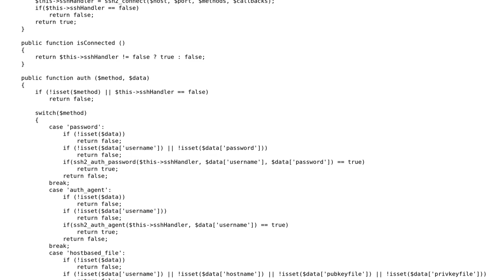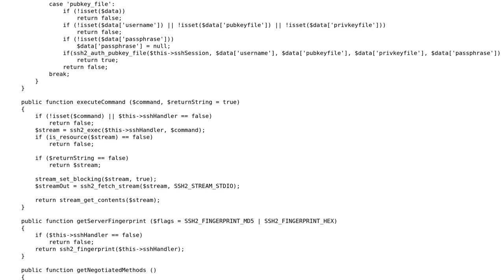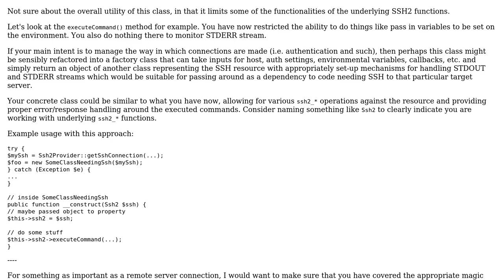Code Review: Simple PHP SSH2 Class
With thanks & praise to God, and with thanks to the many people who have made this project possible! | Content (except music & images) licensed under CC BY-SA | Music | Images & others | With thanks to user Mike Brant user Jakuje user Dante383 and the Stack Exchange Network Trademarks are property of their respective owners. You are responsible for your own actions.